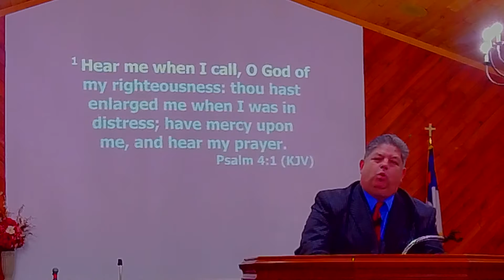The Tornado Apostolic Church Daily Devotion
Pastor Hudson
The Book of Psalm 4:1
Part 4